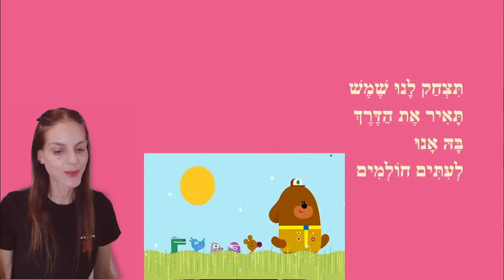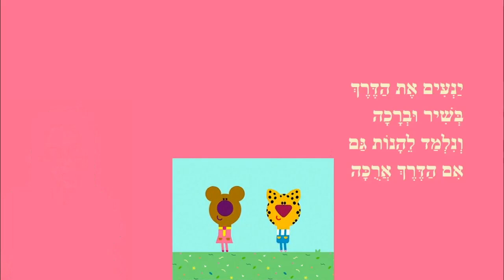יגיע הקיץ - סיפור קצר לילדים - כותבת יוצרת: ריקי זקן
יגיע הקיץ - סיפור ילדים
כתיבה וקריינות: ריקי זקן
איורים: ריקי זקן
עריכת וידאו: י.ש.